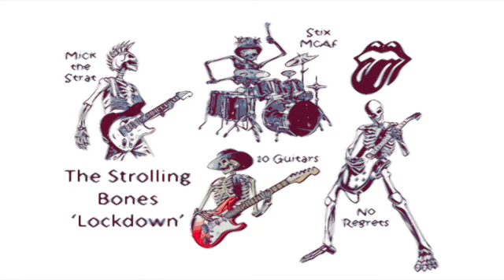Love is all Around - Cover by the Angry Elf